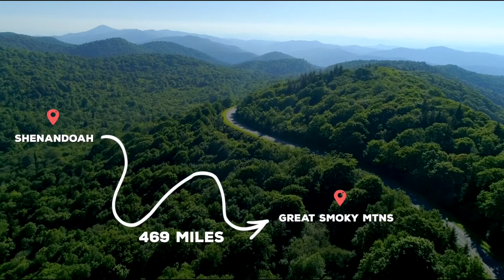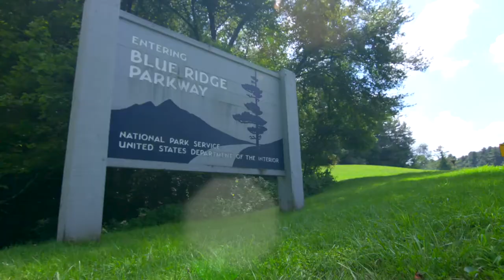Blue Ridge Parkway Foundation - Join Us!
The Blue Ridge Parkway Foundation is the primary fundraising partner, 501(c)(3), for the Blue Ridge Parkway, providing support for initiatives along the 469-mile route, including historical and cultural preservation, environmental protection, visitor amenities, and education and outreach.

We do this by:

- Collaborating closely with the superintendent of the Blue Ridge Parkway and park staff to identify critical needs fueled by declining federal funding.
- Raising funds through individual gifts, grants, endowments, and charitable trusts to achieve projects and programs in North Carolina and Virginia.
- Listening to our Community of Stewards and representing their wishes for the future of this cherished national park unit.
- Partnering with other nonprofits, businesses, chambers of commerce, and tourism authorities.
- Awarding grants for community initiatives that serve the best interests of the Blue Ridge Parkway.